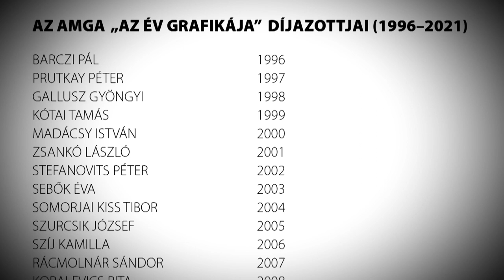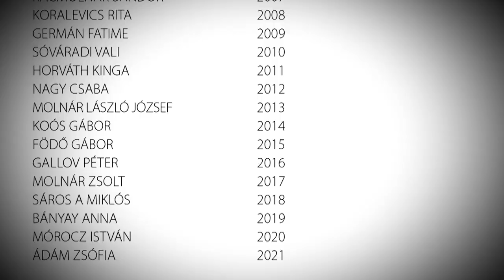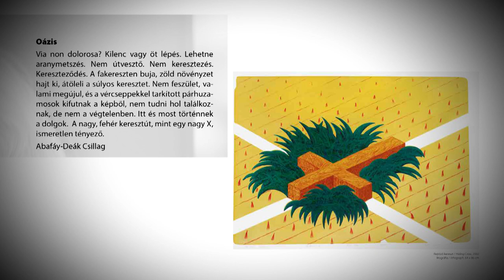Időfázisok – Az év grafikája díjazottjai 1996-2021 – Műcsarnok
A Magyar Grafikáért Alapítvány (AMGA) kezdeményezte és a megvalósulását követően szervezte az Év Grafikája díj folyamatos, évenkénti átadását, ezzel is népszerűsítve a magyarországi alkotók grafikai művészetét.

A Műcsarnok-beli kiállítás különlegessége, hogy a művészek, korábbi – a díjat kiérdemlő – munkáik mellett a legfrissebb alkotásukat is bemutatják itt. Nem kevésbé egyedi és jellemző a kiállítók életkora, köztük a mester–tanítvány múlttal rendelkezőkkel és napjainkra már három művészgenerációt reprezentáló névsorral.

Kiállító művészek: Barczi Pál, Prutkay Péter, Gallusz Gyöngyi, Kótai Tamás, Madácsy István, Zsankó László, Stefanovits Péter, Sebők Éva, Somorjai Kiss Tibor, Szurcsik József, Rácmolnár Sándor, Koralevics Rita, Germán Fatime, Sóváradi Vali, Horváth Kinga, Nagy Csaba, Molnár László József, Födő Gábor, Sáros A Miklós, Bányay Anna, Mórocz István, Ádám Zsófia;

A tárlat  megemlékezik Butak András Munkácsy-díjas grafikusművész évtizedeket átívelő szakmai szervező és közösségépítő munkájáról is, amelyet egészen a haláláig, 2021 decemberéig folytatott.

Kurátor: Stefanovits Péter képzőművész, az MMA Képzőművészeti Tagozatának vezetője